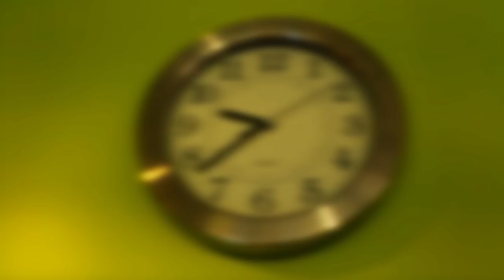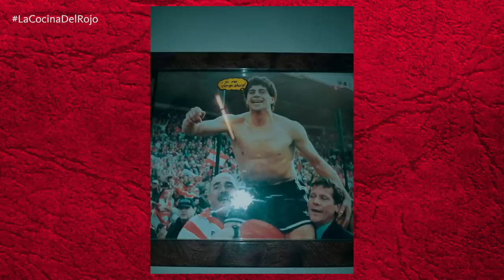LULI RIOS en La Cocina del Rojo: Programa 36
Programa número 36 de La Cocina del Rojo, segundo año consecutivo.

Emitido el día 27 de Mayo de 2018. Conducido por Borsa, junto al invitado de la fecha, el ex jugador, Luli Rios.